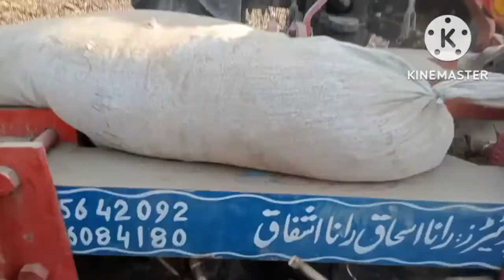5 Hal chalny ka Sahi tarika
aaj Ham aapko is video mein dikhayenge ki 5 Hall kaise chalate hain
barsen ki cast aur jameen ke pyare mukam
Sahi HAL chalane ka tarika aur tamam Jo chijen Hain humne aapko is video mein dikhaiye agar aapko hamare video acchi lagi hai to hamari video ko like Karen hamare channel ko subscribe Karen aur apne doston ke sath share Karen Taki Ham aapke liye aisi new videos la saken aur aapka response hasil kar sake bahut shukriya aur apna aur apne chahane walon ka bahut Pyar hai main ummid karta Hun ki aap Khush rahenge Jahan rahenge vaise bhi rahenge aise bhi rahenge